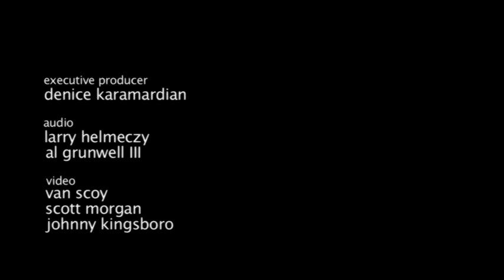Evil City Stringband, "sally anne"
the Evil City Stringband plays "sally anne" live @ the lost dog lounge, ithaca, ny.
bass - ben gould
fiddle - steve selin
guitar - paddy burke
banjo - richie stearns